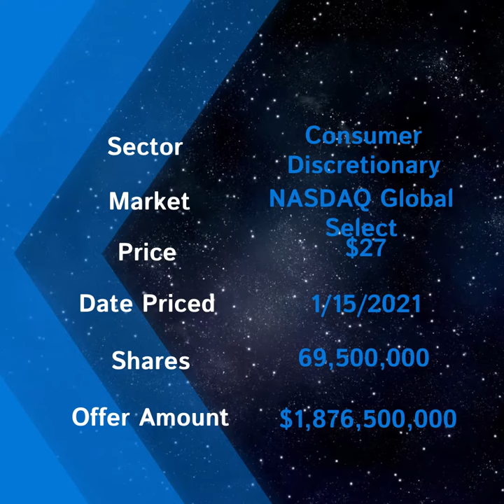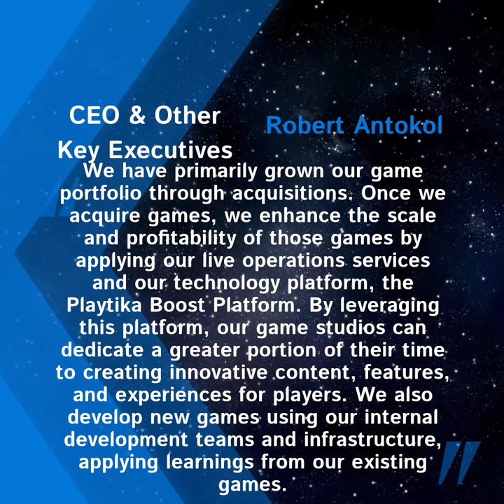Recently Priced IPO - $PLTK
Symbol: $PLTK
Company Name: Playtika Holding Corp.